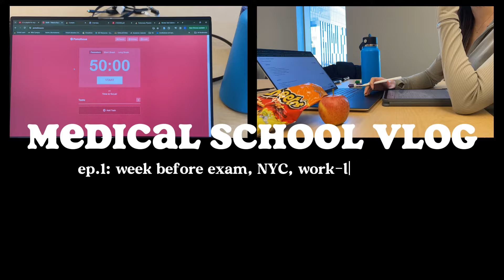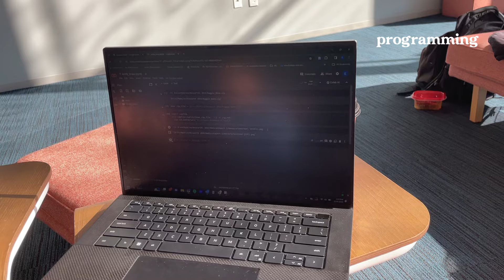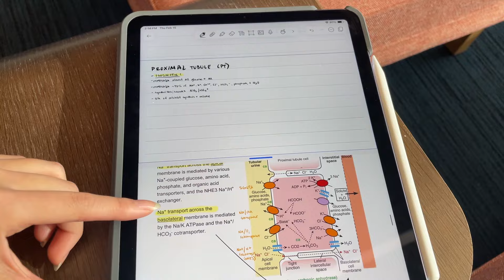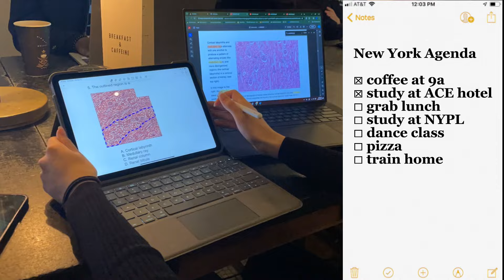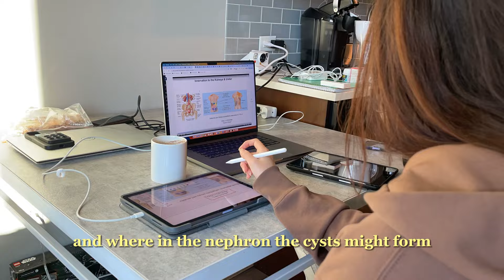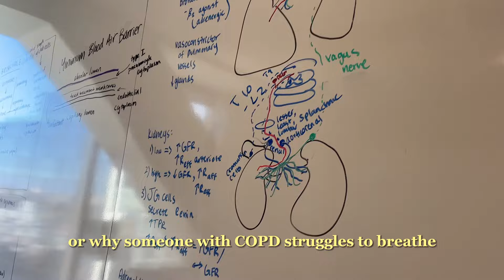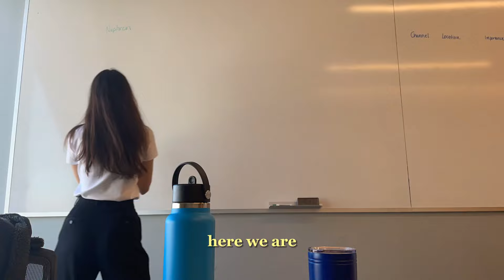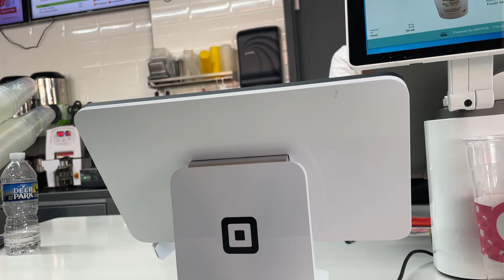STUDY VLOG 📚: week before medical school exam, cafe studying, NYC day trip ♡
Making content has been a dream of mine since I was in middle school, so I'm so happy I could finally share this with you all. Medical school has been incredibly fun, but also not without challenges. Come with me as I rediscover old passions, study in cute cafes, explore New York City, and prepare for an upcoming exam.

I hope you all enjoyed the video and there is definitely more to come.

Saints Vs. Sinners - Katori Walker
Hop the turnstile - peerless
Innocent Wooing - Dylan Joseph
Window Shopping in New York - The Fly Guy Five
Bunny Hop - Dylan Sitts
Marsh - [ocean jams]
Pearl - Adelyn Paik